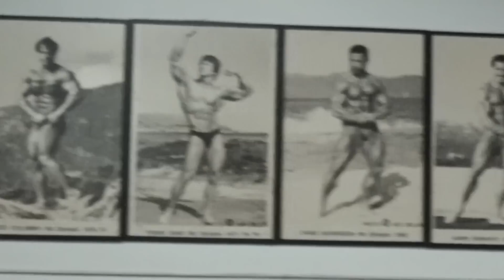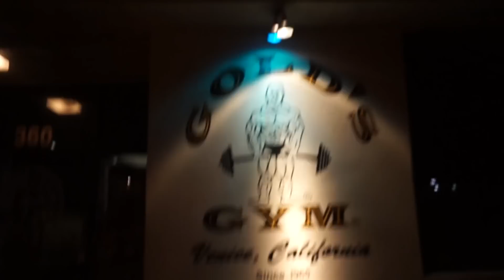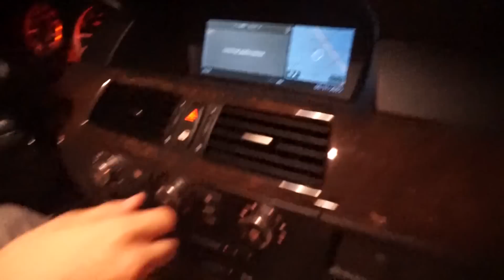Chest and Back Arnold Style Workout at the Mecca Golds Gym Venice w/ Jeff Seid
Full Workout Description (Exercise, sets, reps, ect BELOW)

Full Workout

Deadlifts

5 x 15, 10, 8, 8, 4

Super set:

Incline Bench: 4x 15, 10, 8, 6
Bent Over Rows: 4x 15, 10, 8, 6

Super Set:

Flat DB Bench: 4x 12, 10, 8, 8 (Drop Set to failure)
Wide Grip Pulldowns: 4x 12, 10, 8, 8 (Drop Set to failure)

Super Set:

Flat DB Flyes: 4x 10, 8, 8, 8
Machine rows to single arm row: 4 x 10, 8, 8, 6

Single Set:

Pullovers: 5x 12-15

(Rest period 60-90 seconds, no rest between super sets)